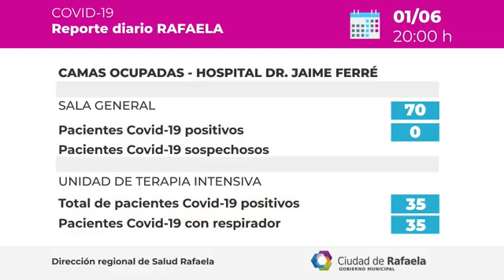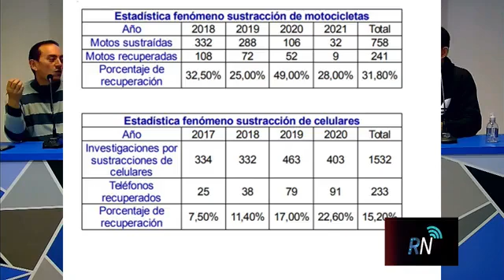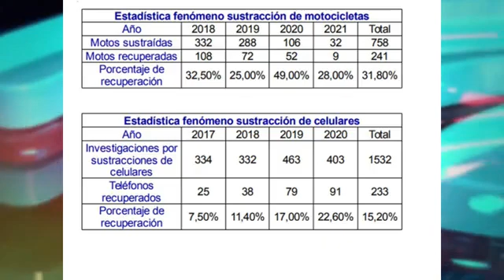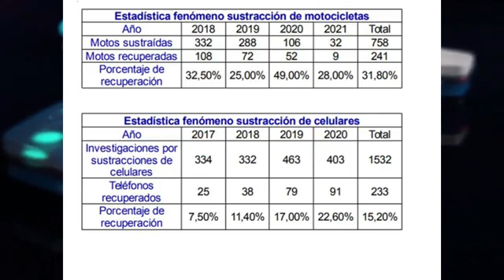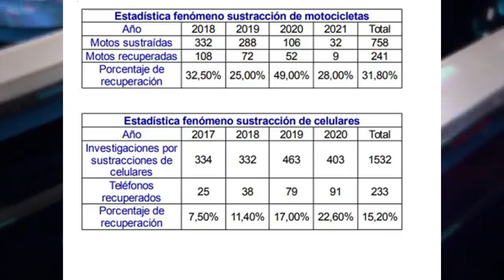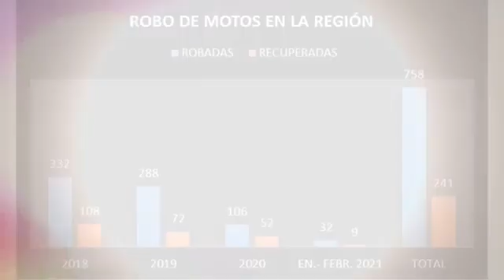Rafaela Noticias On Line